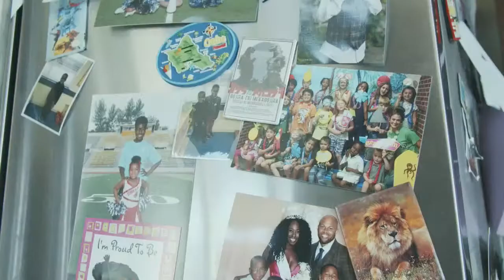Beauties & Ballers feat. WNBA Dallas Wings, Izzy Harrington and Charli Collier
@mrsbrooklynWhat happens when you combine a vibrant, funny Beauty Boss with successful and intelligent Business Mogul in a lifestyle talk show?

The Good Life Show is centered around life hacks, TikTok trends, beauty & fashion tips, celebrity guests, and the Terry's life experiences as a millionaire husband-and-wife team!

Psyche Terry, Mrs. Texas 2022 and Co-Founder of UI Global Brands, a global manufacturer and nationwide marketer of consumer products with its keystone clean beauty brand, Urban Hydration, with products now sold in more than 30,000 stores, and Vontoba Terry, Co-Founder of UI Global Brands and Former Corporate Banker, are bringing their success in business and love life into an entertaining, inspirational, and relatable talk show setting.

Special thanks to:
Izzy Harrison WNBA Dallas Wings Player - @omg_itsizzyb
Charli Collier WNBA Dallas Wings Player - @charlicollier
Miss America 2021 Brooklyn Rivera - @mrsbrooklynrivera